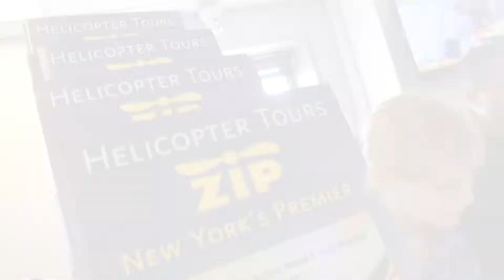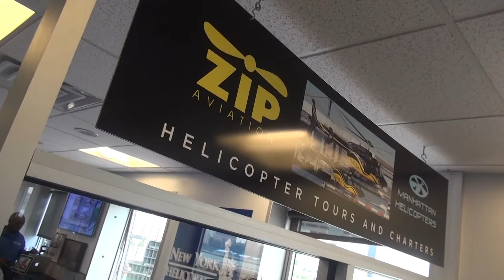10 18 14 5 BELINSKI MH